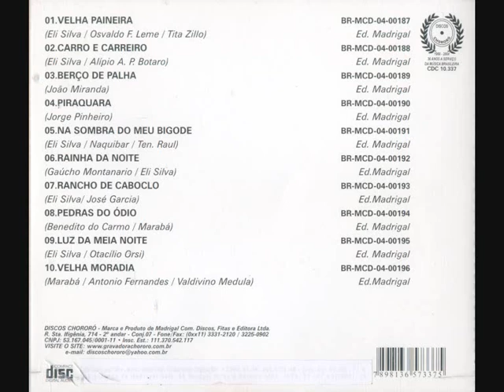09 Luz da Meia Noite - Eli Silva e Marabá - Velha Paineira (1990)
Eli Silva e Marabá - Velha Paineira (1990)